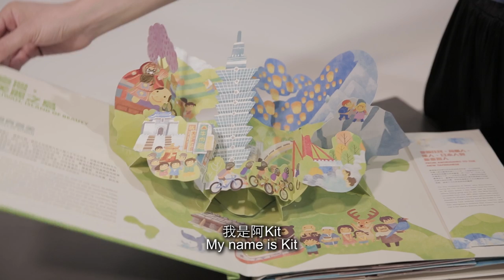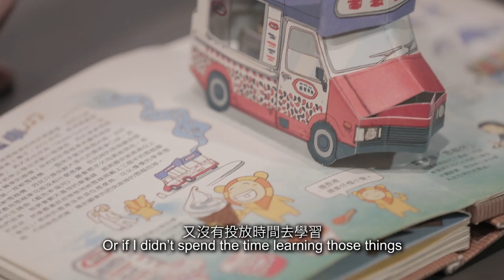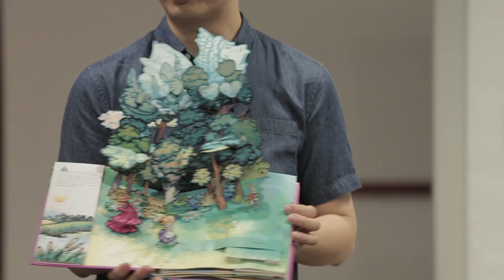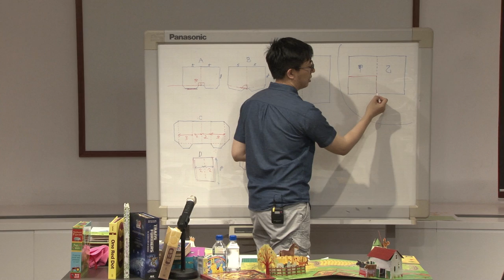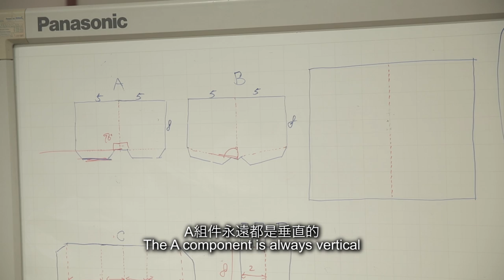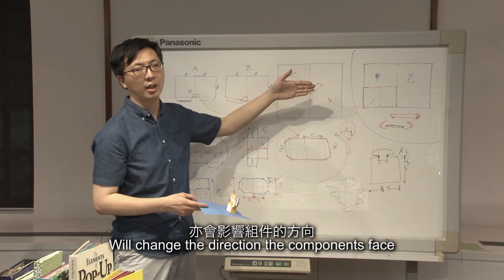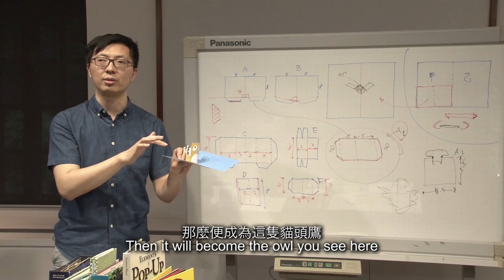Illustration Master Class by Kit Lau - Paper Art: Pop-up Animals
The Hong Kong Jockey Club Presents - "Life is Only One: Yoshitomo Nara" Educational Offerings

ABOUT MASTER CLASS - PAPER ART: POP-UP ANIMAL

Puppies are often featured in Yoshitomo Nara’s work. Puppies represent the artist’s once isolated relationship with others during his childhood, and the joy he found in having an animal companion that welcomed him home. This class draws on the theme of puppies in Nara’s work. In this class, Kit Lau will demonstrate pop-up techniques, as well as guide participants to create their own pop-up animals.

ABOUT KIT LAU

Kit Lau is a self-taught pop-up book artist based in Hong Kong. After winning the 2008 Young Writers Debut Competition with his first pop-up book, Hong Kong Pop Up, which has received much acclaim, he has devoted himself to record the cultures of Hong Kong via pop up books. His works include Hong Kong Street Stalls, Land Transportation, Funtastic Festivities, Mobile Delights by the Cartful and Children’s Wonderland. Lau also designs pop up Chinese paper-cutting cards and “Happy Animals” greeting cards to promote the art of paper engineering. Kit Lau was formerly art director and creative director of an animation studio and the chief illustrator of a local magazine. He also acted as the director and art director of an independent short animation movie which has received awards in both Japan and Hong Kong.